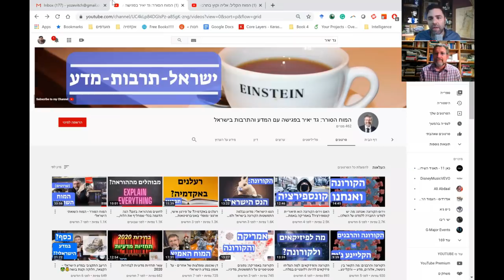מה זה מדע ישראלי (יהודי) ולמה הוא לא יכול להתקיים בלי הגרמנים - פרופ' גד יאיר, "המוח הסורר".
פרופ' גד יאיר הינו סופר וסוציולוג ישראלי, פרופסור מן המניין, לשעבר ראש החוג לסוציולוגיה ואנתרופולוגיה באוניברסיטה העברית.
בספרו החדש, המוח הסורר, מנסה יאיר להבין את ההבדלים המהותיים שבין המדע הישראלי והגרמני. האם יכול להיות שכל הסטיגמות נכונות? ואם כן, מה זה אומר עלינו.

בנוסף, גד גם מנהל ערוץ יוטיוב עם סרטונים נפלאים אותם הוא מפיק בעצמו! הישג מרשים למלומד ב-Humanities. מומלץ להכנס ולבדוק.

שם הספר שפרופ' יאיר ממליץ עליו הוא: שם הספר: כל האור שאיננו רואים, רומן היסטורי של אנתוני דואר, זוכה פרס פוליצר 2015.

אהבתם את מה ששמעתם?

הדלק של הערוץ הזה הוא הפרגון שלכם וההזמנות בחנות :)
תודה רבה ויום נפלא, רועי.

עורך ראשי: ישעיה רוזנמן

לרכישת הספר החדש של רועי "הצלחה בלימודים - אוסף הטיפים והשיטות של ד"ר רועי יוזביץ'"
במחיר מיוחד טרום - הדפסה:
לינק לרכישת הספרים של רועי כאן:
( "ראש גדול", "מהפכת ההשכלה", אינטליגנציה - האמת הלא נעימה", "הצלחה בלימודים")